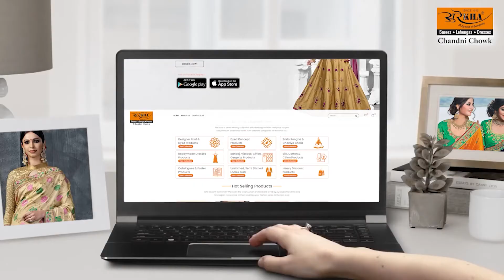ADVERTISMENT 6: Traditional Women Clothing Brand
This advertisement was shot as a promotional adv. for their offer on the occasion of the new year. where I did all the art directions and later handle The cinematography for the project. Then in postproduction, I edited all the footage using adobe premiere pro software in which I did sound mixing and collaborated with a voice-over artist to put some voice-over in the video that supports our advertisement.

CAMERA: SONY a7III with 50mm f1.8lens & 24-70mm f2.8
LIGHTS: Godox sl60w
software: Adobe premiere pro & After effects